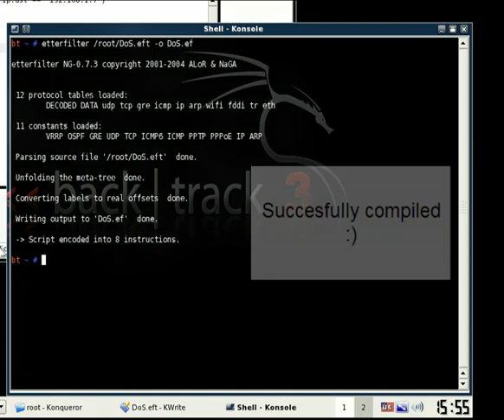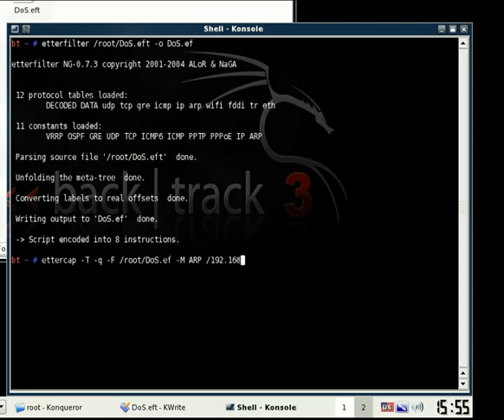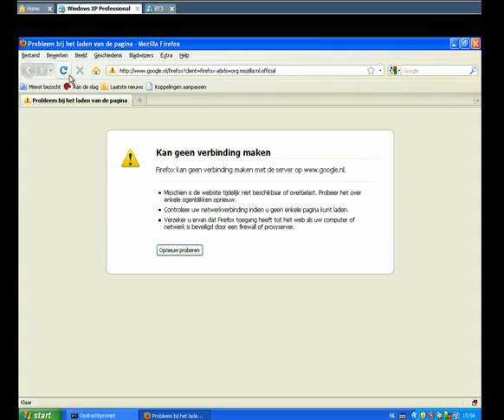DOS Attack Using EtterCap [Hacker Nut Hacker]